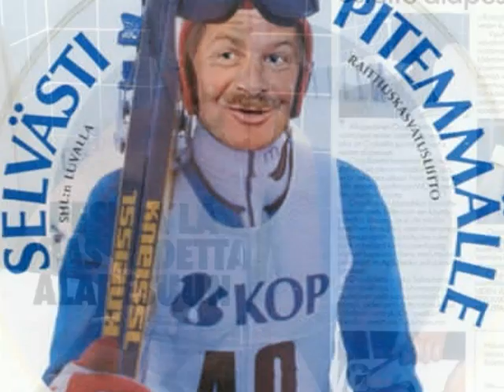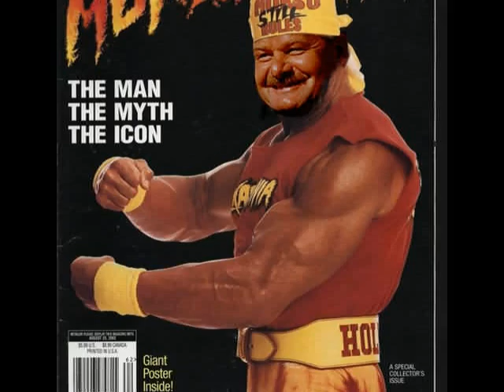FF and Antti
It isn't always easy to coach the national football team, or what do you think? Dedicated to Antti Muurinen and all the photoshopping maniacs of FutisForum.